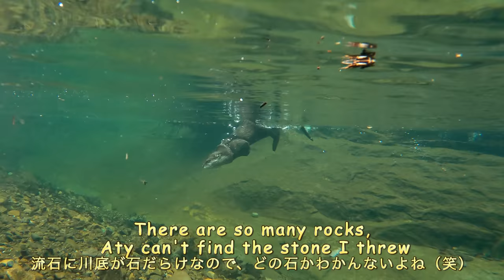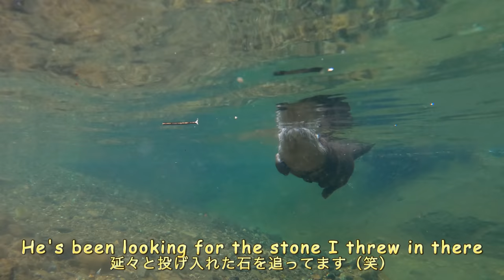The otter that never gets tired of going to the waterfall on weekends [Otter life Day 434]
When the Doshi River is muddy, we often go here to play.
Aty gets bored after two or three times if he keeps going to the same place, but for some reason he never seems to get bored of here, Makimeohtaki.